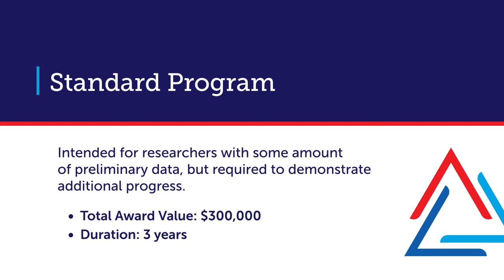Glaucoma Grants 2020 For ARVO 2021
Learn how to apply for a BrightFocus Foundation National Glaucoma Research grant.